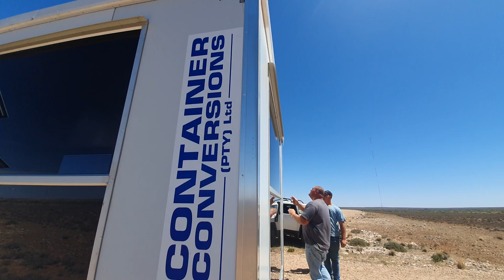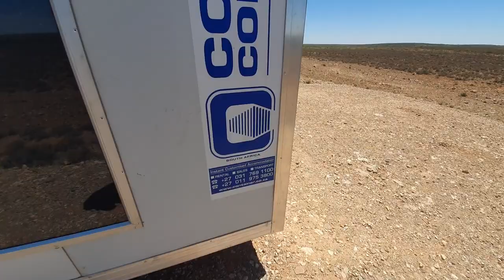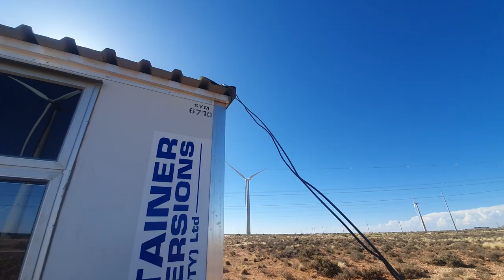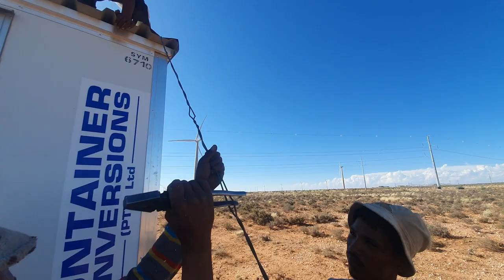Fix It Fast: Container Repair Hacks You Need to Know! part 1-3